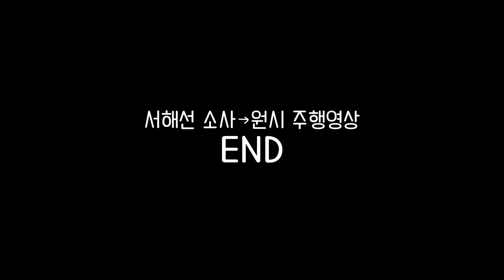서해선 소사→원시 주행영상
2020/03/15
서해선 주행영상을 뒤늦게 촬영했으나 장비의 상태가 불량하여 그 결과물이 영 좋지 않았습니다. 이번 주행영상이 셀카봉을 사용한 마지막 주행영상이 될 것입니다.